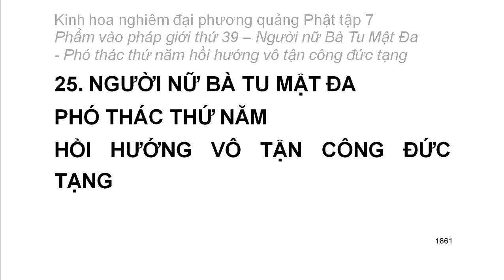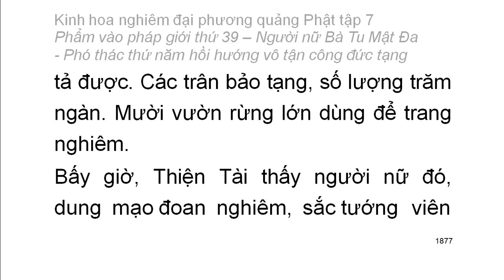Tập 7: Kinh hoa nghiêm: Phẩm vào pháp giới thứ 39 - Thiện Tài tham vấn 53 vị thiện tri thức (117)